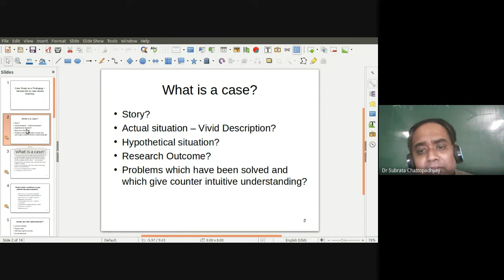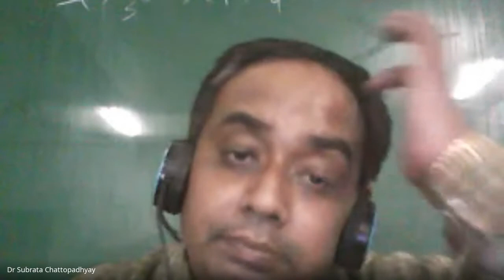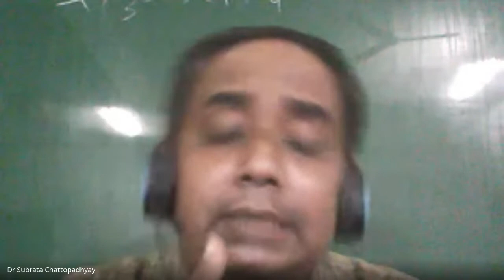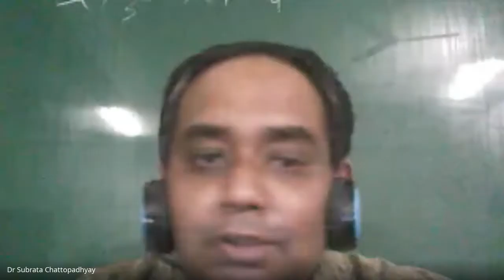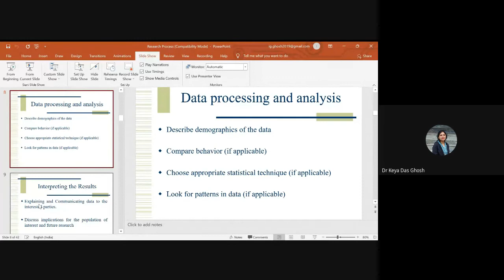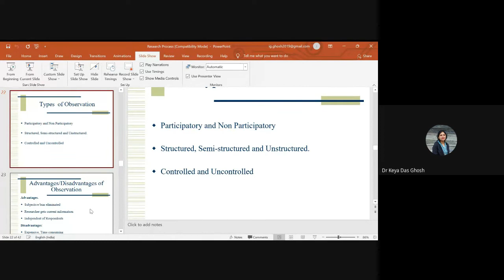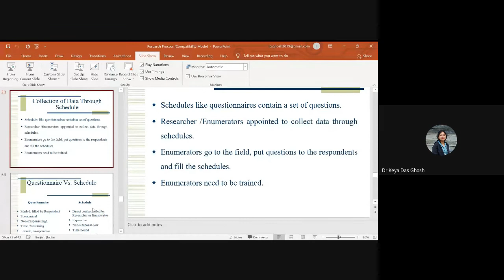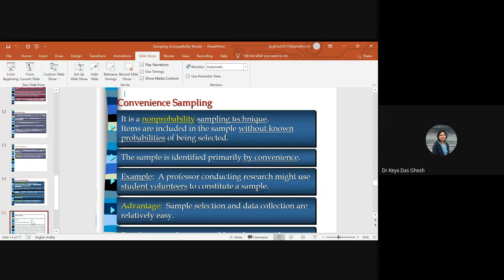FDP Research Methodology - SAIARD & SS College, Kolkata - Day -1